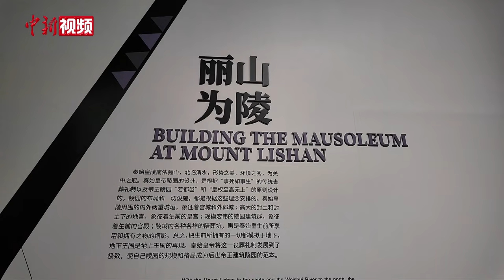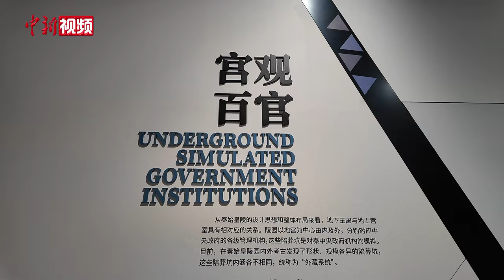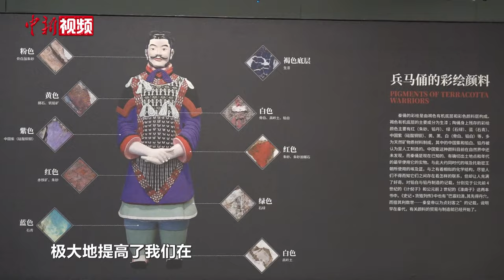秦始皇陵考古发现展开幕：展现50年来秦陵发掘、保护、学术研究等成果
9月8日，“千古一帝的地下王国——秦始皇陵考古发现展”在秦始皇帝陵博物院开展。据悉，今年是秦始皇兵马俑发掘50周年，此次展览是50年来秦始皇陵考古发掘、文物保护和学术研究成果的综合展现。

据了解，展览以秦始皇陵考古发掘成果为基础，以秦始皇陵的设计思想为主线，展示了秦始皇陵的总体布局、礼制建筑、陪葬坑、陪葬墓及出土文物等，展览共分为秦始皇帝、丽山为陵、宫观百官、地下军团等八个单元。

50年的考古工作，明晰了秦始皇陵以封土为中心、围绕封土形成内外城格局以及分布陪葬坑的总体布局特征，以及模拟秦帝国的都邑格局、政治体制、宫廷生活、社会文化、军事制度等内容的规划设计理念。